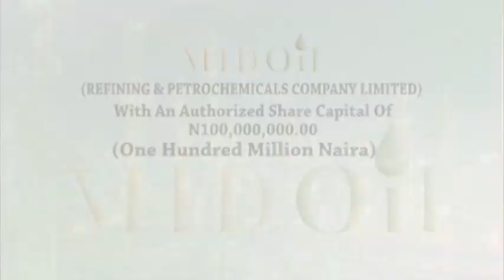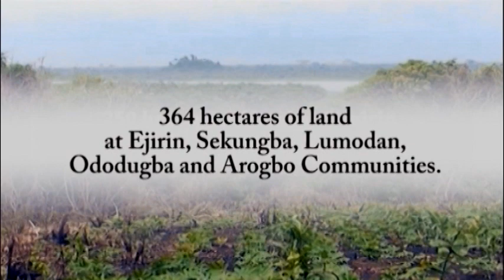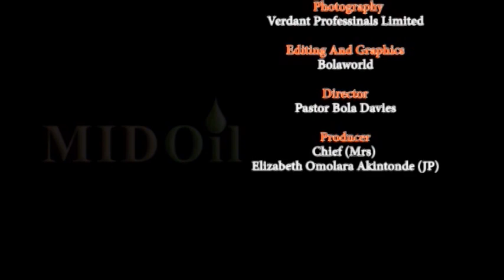MIDOIL DOCUMENTARY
THE GENESIS